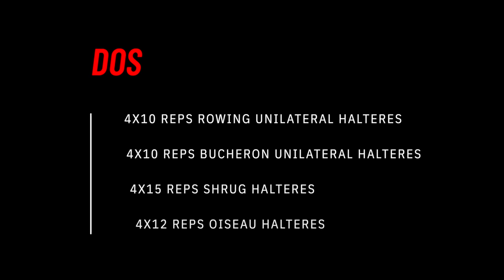PROGRAMME COMPLET MAISON DOS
PROGRAMME DOS COMPLET ET GRATUIT GOO